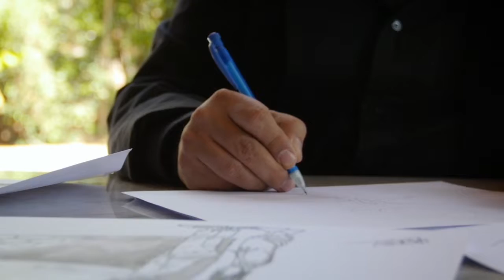1Entrevista Con Klaus Ritter Ocampo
1Entrevista Con  Klaus Ritter Ocampo